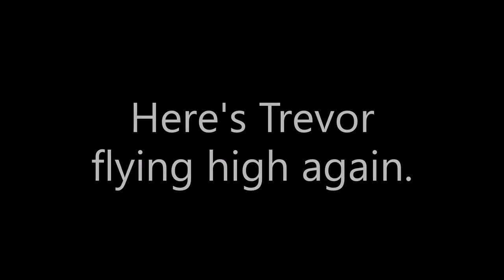Trevor Jacob Short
Trevor's New Flight Video Flying High Again!